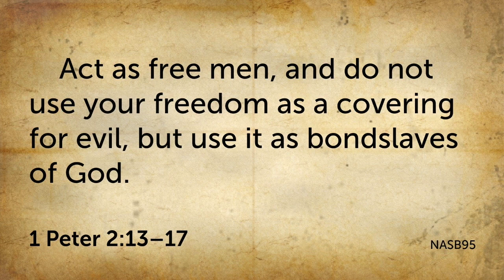Thursday Update - EAC:Pastor David Lane